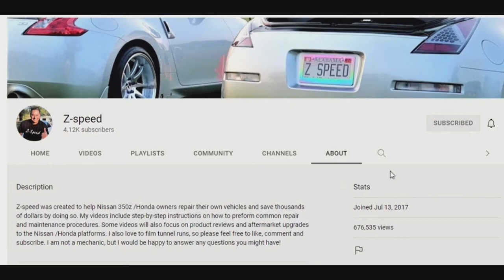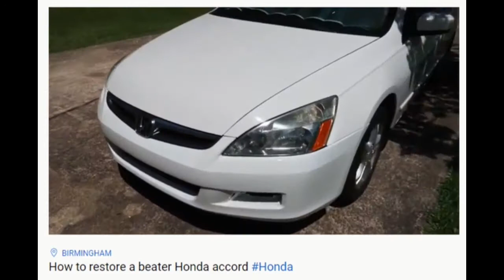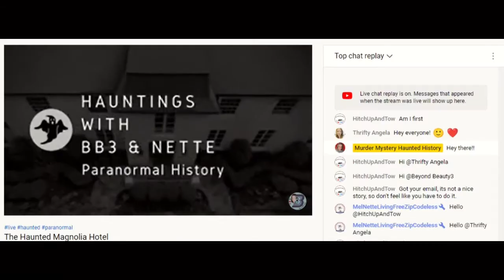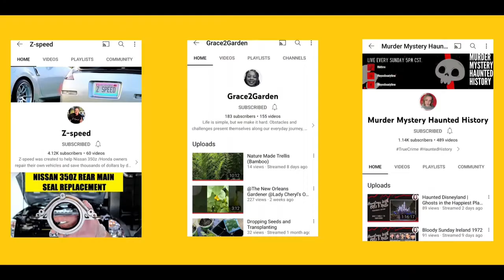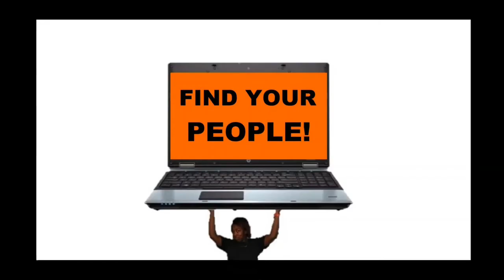Sunday Shoutouts 137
**Did you notice anything different about the trailer?*